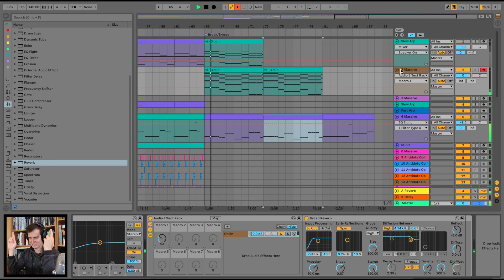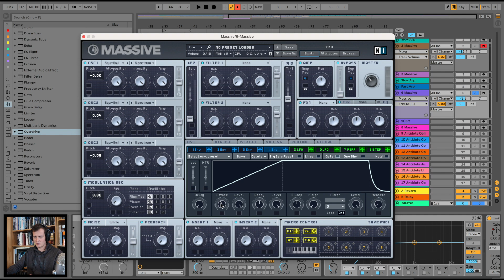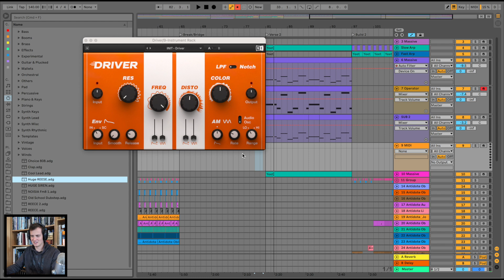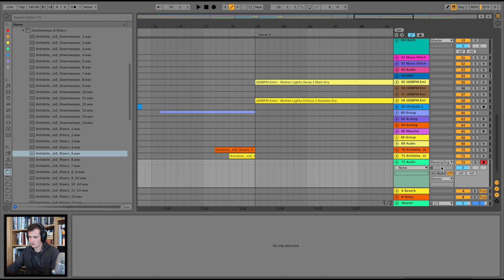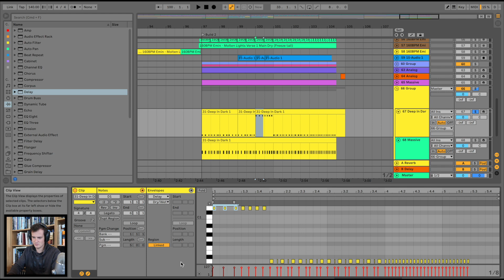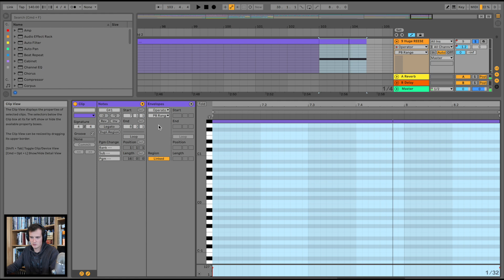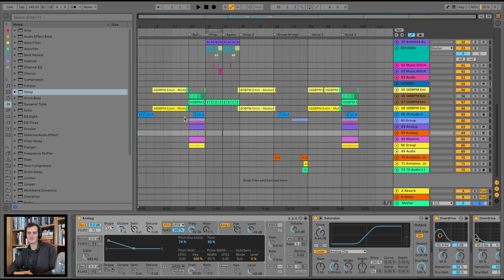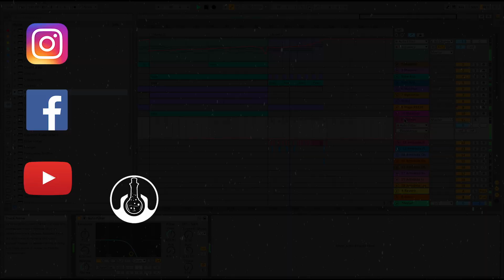BREAKDOWN/BRIDGE of our 2010 Era DUBSTEP Track | Ableton Tutorial (pt.4)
Back working on our 2010 Era Dubstep Track and in this episode we're working on the Bridge/Breakdown and 2nd Build Up!

00:00 Intro
00:35 What we have so far
03:06 New Arp
08:46 Bass Ideas
12:07 Structuring
15:12 Build Up
18:26 Huge Reese Bass
22:15 Extra Sounds
29:14 Final Listen